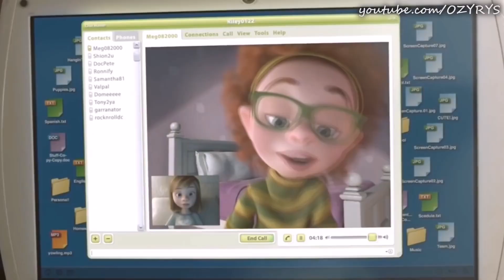Ozyrys coffin dance (super mega ultra Compilation)